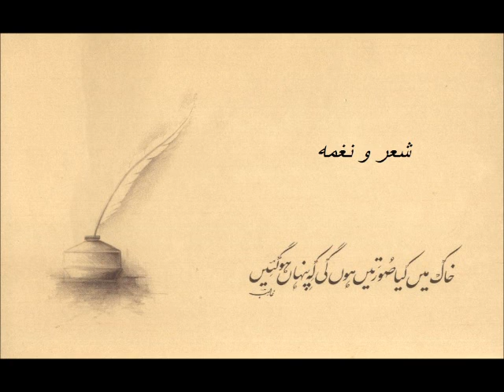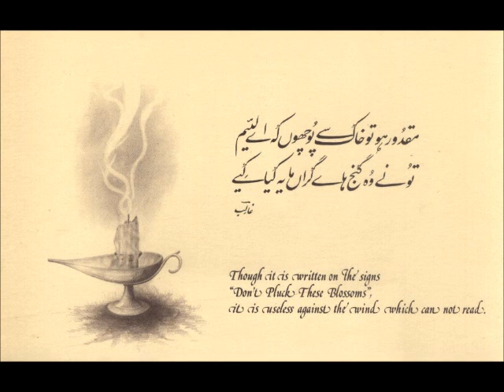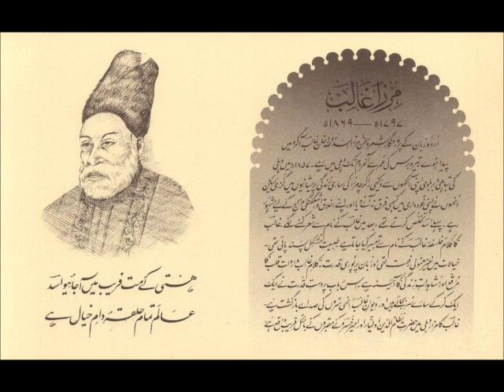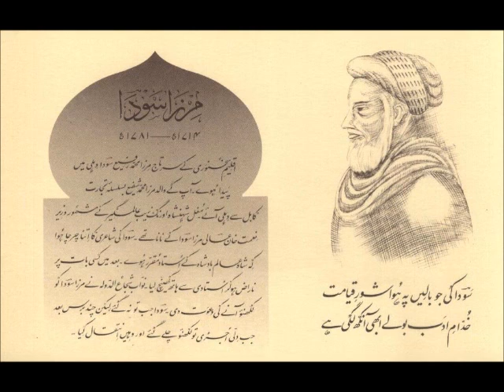Mehdi Hassan - Shehron mulkon main jo yeh Meer (Meer Taqi Meer) شعر و نغمه Jafri Archives